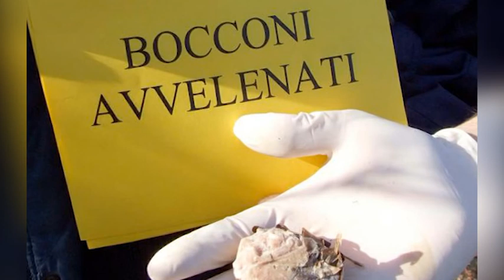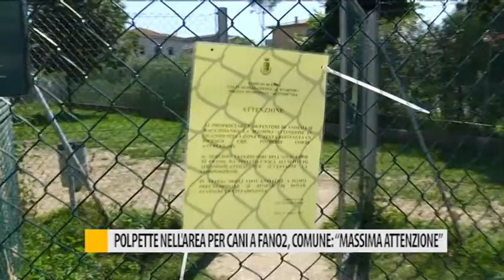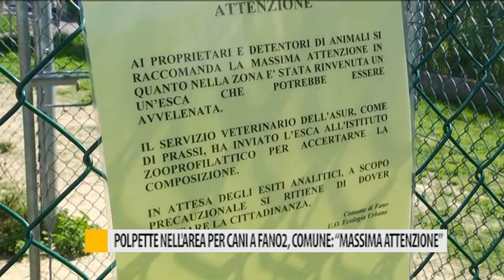Polpette nell'area per cani a fano 2, comune: "Massima attenzione"